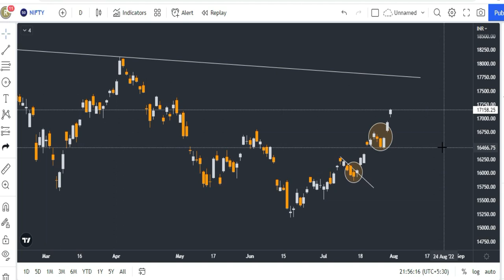Nifty Analysis | Nifty Analysis for Trading | Nifty Target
Gadgets Used : -

Our Mic : -

Our Camera : -

Our Laptop : -

Our Tripot : -

Gaming Headphone : -